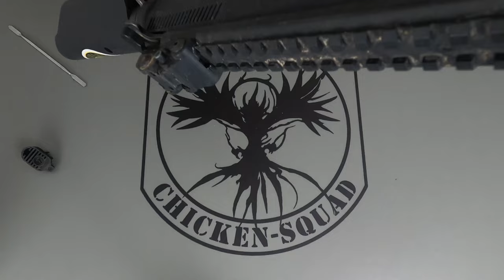Wie beseitige ich einen Gearjam? - Quickshot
Hallo und Herzlich Willkommen zu unserem Quickshot. Das Thema heute lautet "Beseitigung von Gearjams"! Ein Gearjam tritt bei AEGs durch eine Fehlstellung der Gears auf dies kann z.B. durch einen zu schwachen Akku geschehen.

Quickshot: In diesem Format versuchen wir schnell viele Infos zu vermitteln um euch weiter zu helfen. Die Inhalte basieren auf Recherchen in Kombination mit jahrelangen Erfahrungen aus der Praxis.

Recorded by Brownie

Edit by Brownie